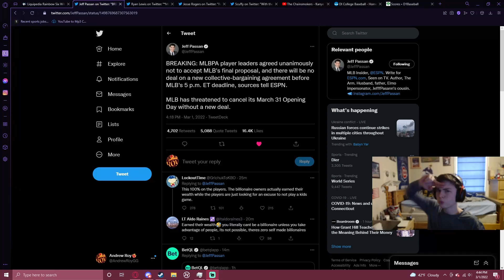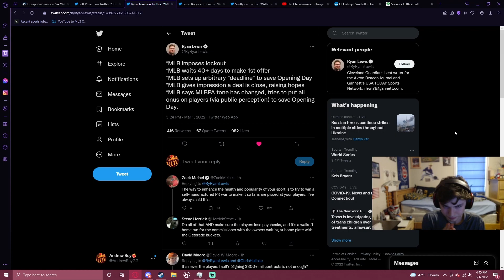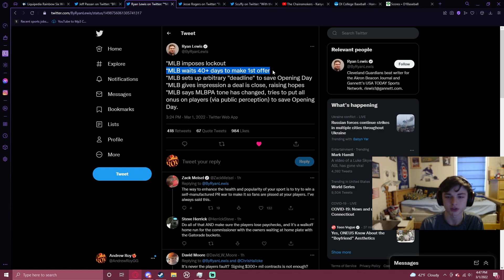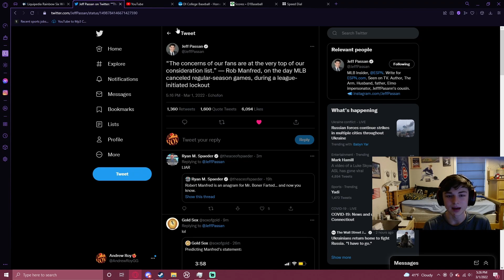Rob Manfred Is Canceling The First Two Series Of The 2022 MLB Season (Manfred Addresses The Media)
Hey Everyone this video is there is no deal and rob manfred is canceling the first 2 series of the mlb season because no deal was reached today between the owners and the players union we will continue to follow what happens next hope you guys enjoy the update!

About Me
My Name Is Andrew I am 16 and I started making videos back in 2017 but I started consistently February 2020 and I am a High School Baseball Player and Student and want to play college ball one day thats what I am most passionate about besides my YouTube Videos I just want to grind and get to the top and one quote I love to live by is this "If people don't laugh at your goals then they're too small" - Bryce Harper